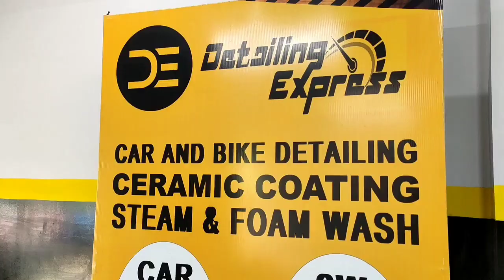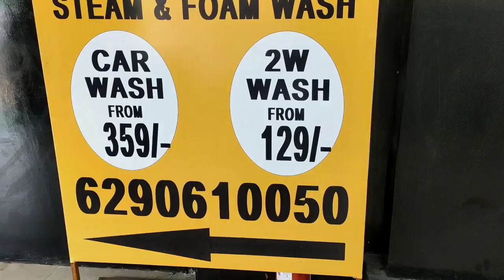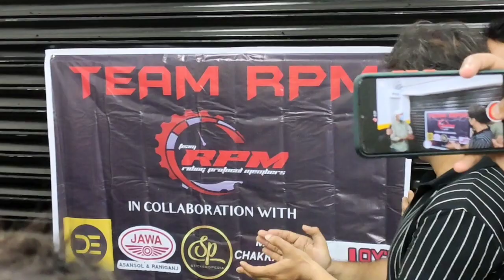Sunday Ride Me Jane Se Pehle Police Ne Rokdiya👮😨 || Xbhp Kolkata Meetup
Srijjal Jio: Today's Ride is very Enjoyable. At 1st I went to NH2 Anad Hind Dhaba for Bengal Xbhp meetup & after that I went Team RPM meetup for invitation me...
The new Logo & T-shirt Lunch on Team RPM.

The Place is DETAILING EXPRESS. Address- G1, Sristhi Housing Complex, beside Momo Iam restaurant, Chinar Park, Kolkata, West Bengal 700157
The Best Detailing Shop in kolkata... Guys please if any inquiry & any information about Wash, Coating, detailing etc...
Amazon product
Hero GoPro 8 Black

GoPro AAMIC-001 3.5mm Mic Adapter

orazo riding boots

gobindabiker/srijjalmondal